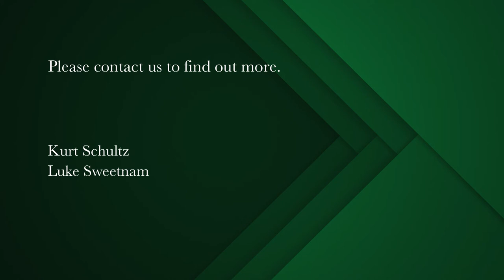3 bedroom house for sale in Observatory | Pam Golding Properties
Renovated three bedroom home in Observatory
Just move in. Offering three bedrooms & two bathrooms with front courtyard & outside entertainment space.

Stunning character filled renovated observatory home with high ceilings and Oregon wood flooring flowing throughout.

Enter the sunny front courtyard with mountain views. Two spacious bedrooms off the passageway complete with family bathroom.

The open plan living room and modern kitchen leads to the outside entertainment area with artificial lawn. The kitchen is fitted with gas hob, undercounter oven, plumbing for one appliance and complete with centre island.

The main bedroom is complete with en-suite bathroom.

The location, charm and move-in ready home is one not to be missed. Contact to arrange a viewing today.